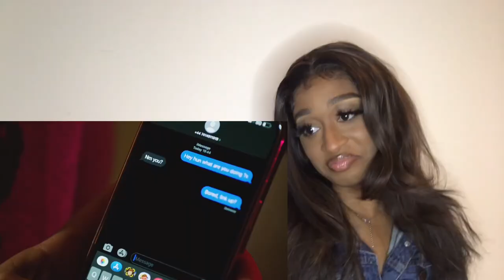Eric IV - Belong To The Streets (REACTION VIDEO🔥) | My New Favourite🥶 | ThatGyalDevy Reacts💕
Hey Guys it’s your girl ThatGyalDevy and I’m back with another video. Today I am going to be reacting to Eric IV - Belong To The Streets

FAQ💕

Name: Deviány (De-vi-aw-knee)
Age:19
Birthday: December 18th
Nationality: Jamaican
Where I Live: Ireland
Camera: IPhone 7
Editing Software: IMovie & VideoLeap